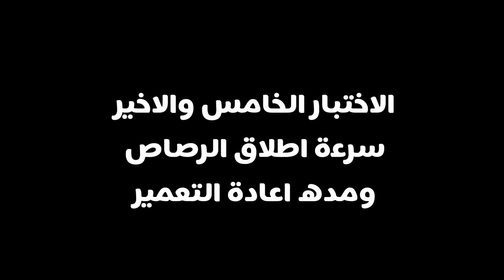مقارنة بين أقوى الأسلحة - Gks ضد Msmc - مين يفوز 🤔؟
المقطع يحتوى على موسيقى ❗️

مقطع جديد بنقارن فيه بين ٢ من اقوى اسلحة الsmg الي هم سلاح msmc وسلاح Gks مين يفوز يا ترى؟

تابع المقطع عشان تعرف ❤️

سلااام.